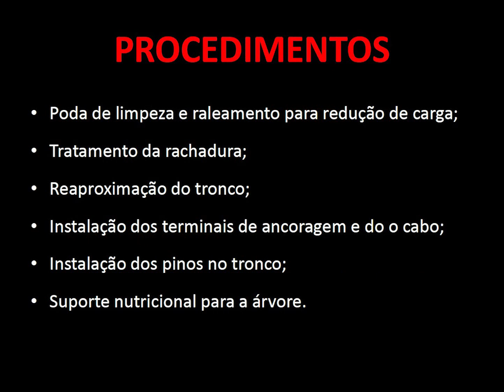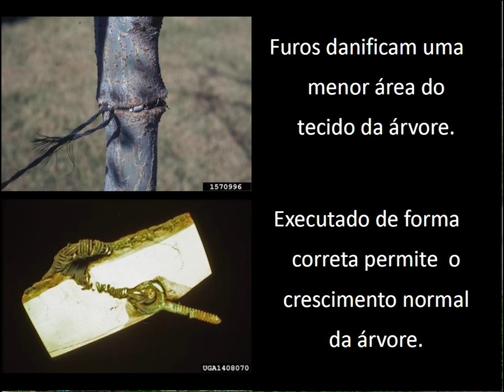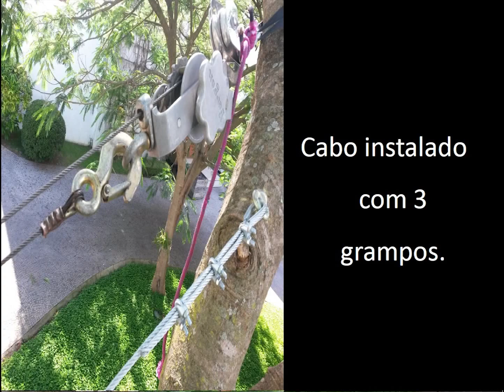Cabeamento de Árvore